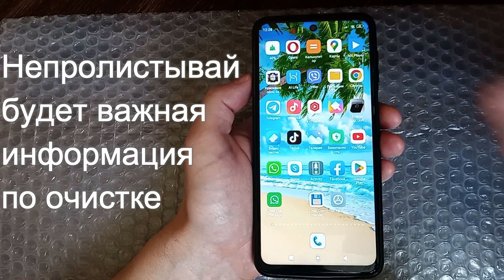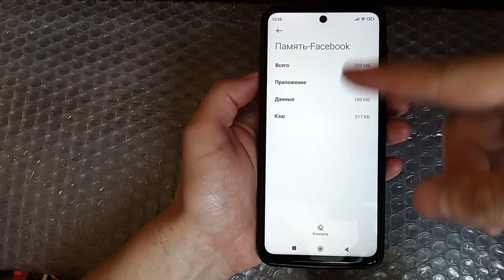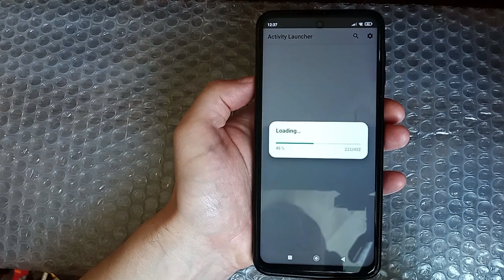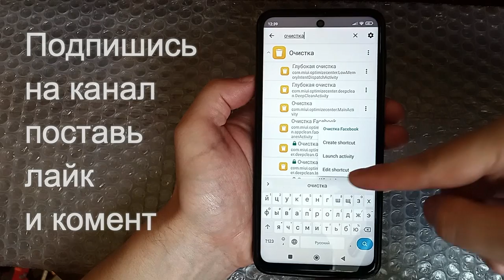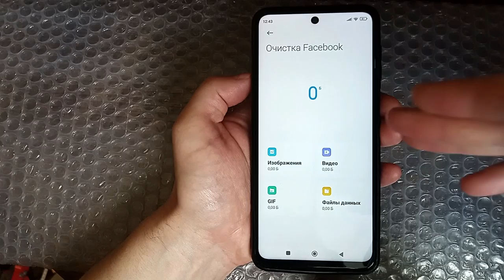КАК ОЧИСТИТЬ Facebook ОСВОБОДИТЬ МНОГО МЕСТА на ТЕЛЕФОНЕ Андроид❗ Как очистить память на андроид❓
НЕ ХВАТАЕТ ПАМЯТИ НА ТЕЛЕФОНЕ ❓✅ Более 35 ГБ+ свободного места ✅Как освободить память на андроиде👍Как ОЧИСТИТЬ ПАМЯТЬ Телефона НИЧЕГО НУЖНОГО НЕ УДАЛЯЯ на Андроид  ? Удаляем Ненужные папки и файлы 💥
Как Освободить ПАМЯТЬ ТЕЛЕФОНА
Как ОЧИСТИТЬ ПАМЯТЬ Телефона НИЧЕГО НУЖНОГО НЕ УДАЛЯЯ ? Удаляем Ненужные папки и файлы на Андроид✅

⏩Сменил Регион MIUI На ИНДИЯ и ОФИГЕЛ! 😱